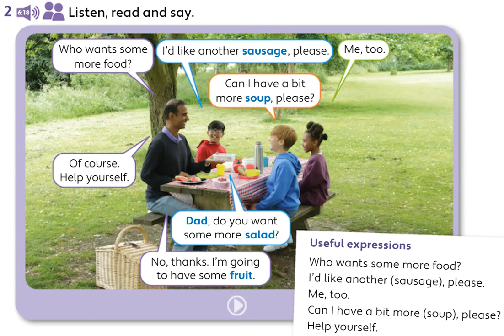Unit 6 - PB pg. 69 - activity 2. Listen, read and say.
Useful expressions:
Who wants some more food?
I´d like another (sausage), please.
Me, too.
Can I have a bit more (soup), please?
Help yourself.